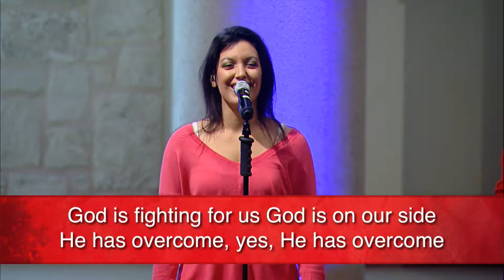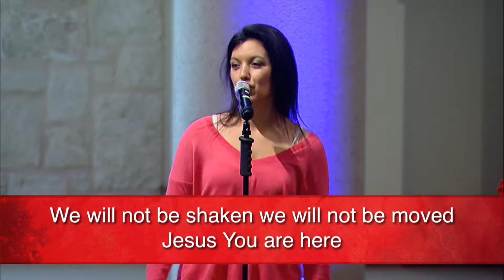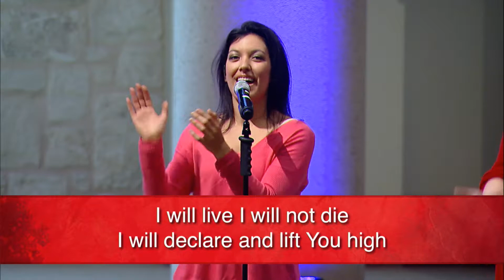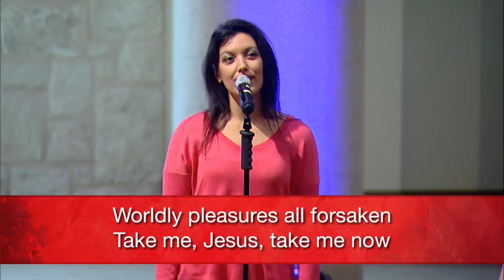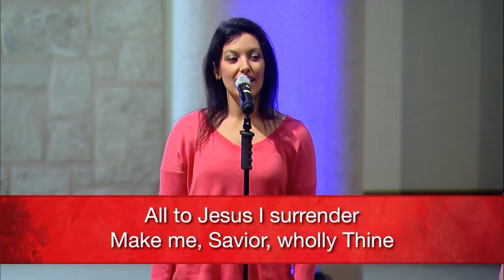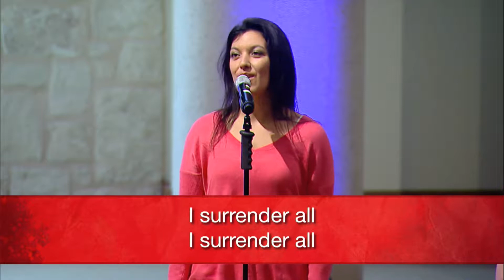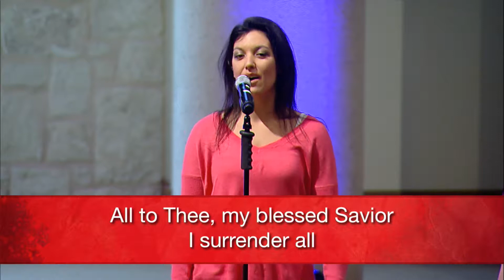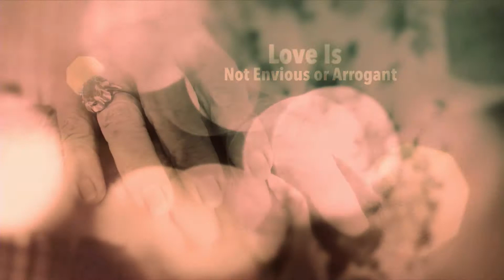Church Online - Love Is... Not Envious (Week 2)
It was envy that got Jesus killed.  The religious leaders were jealous that Jesus was smarter than them and had a more devoted following than them.  Their envy led to death.  Envy always kills – it kills joy, it kills fulfilment, and, many times, it kills achievement, because it’s so busy complaining about what it doesn’t have that it forgets to grow into what it could have.